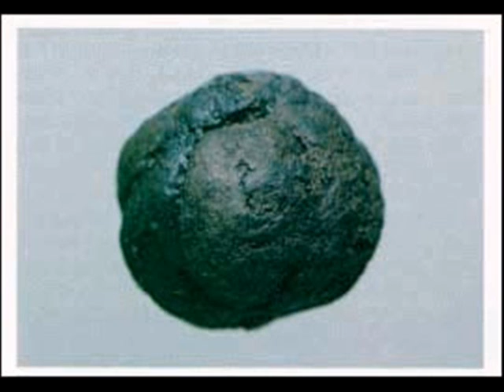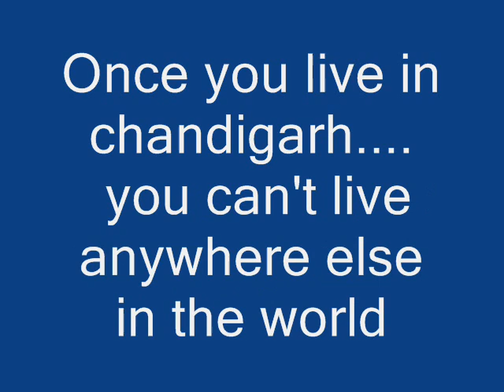karran jesbir and honey singh chandigarh rakehya flat